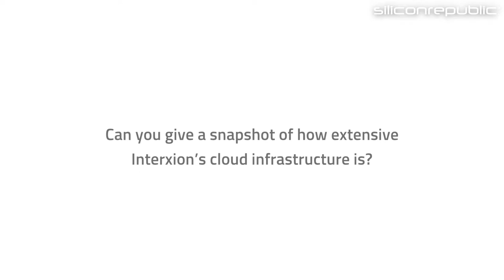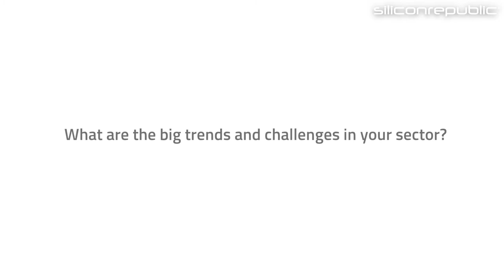Interxion cloud director reveals why hybrid is the cloud standard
With a Europe-wide footprint of 45 data centres, Interxion cloud director Harm Joosse explains why CIOs are realising that hybrid cloud is the best approach to take.